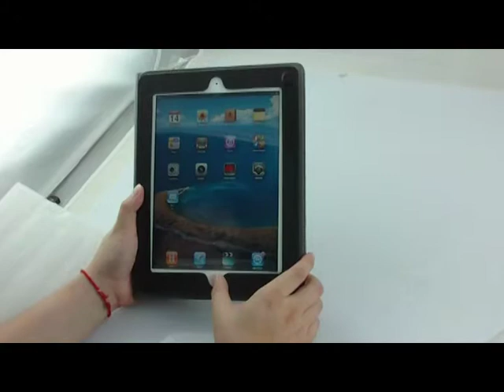Black Leather Case for iPad 2